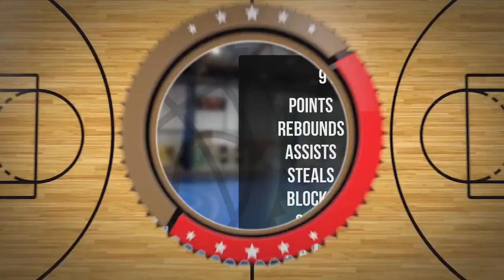Filip Sokołowski Player Mixtape DC84 Brzesko 2023